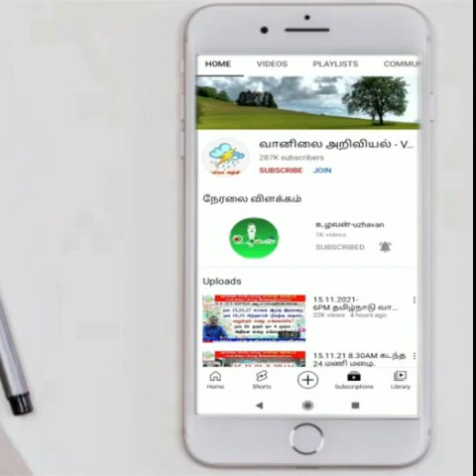இலங்கைக்கும் மீனவர்களுக்கு அறிக்கை-06.01.23-4AM வெளியீடு